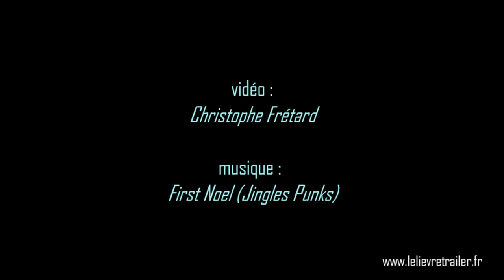Trail de Noël d'Ollioules - 29,5 km pour 1600 D+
En duo avec Céline sur ce magnifique trail de Noël au départ d'Ollioules...